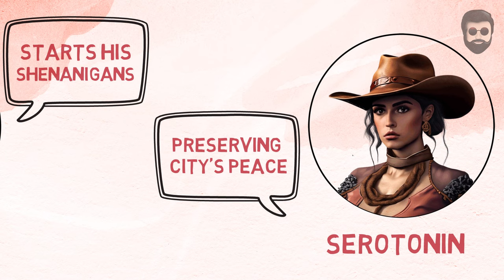Serotonin vs Dopamine vs Cortisol | The Three Musketeers of Mood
Dopamine Addiction Recovery

Have you ever wondered why some people seem more motivated to tackle difficult tasks while you find yourself gravitating towards watching TV or scrolling through social media? It's not about willpower; it's about understanding how our brains work.

Our brains are wired for survival, seeking the quickest path to positive emotions. This often leads us to choose short-term pleasures over long-term benefits, trapping us in what's known as the "Pleasure Trap."

Dopamine Addiction Recovery is the journey to reclaiming control of your life from the clutches of this biochemical cycle.

Dopamine, the chemical behind this behavior, plays a crucial role in motivating us to pursue our goals. However, it can also lead to addiction when overstimulated.

Activities like video games and social media are designed to release dopamine, keeping us hooked. But how can we regain control of our brain chemistry?

The key is a dopamine detox, where you temporarily deprive your brain of its usual dopamine sources. It's like hitting a hard reset button for your mind.

During a 24-hour detox, avoid social media, smoking, drugs, digital entertainment, and yes, even masturbation. Instead, focus on activities like eating healthily, writing, reading, exercising, meditating, or just staring at walls. For a more intense detox, consult your doctor.

Mr. Smart has an in-depth video on dopamine detox, showing you how to get started on your journey to Dopamine Addiction Recovery. Check the link in the card and description.

Now, let's address setbacks. Remember, it's not about self-control; it's about breaking the biochemical addiction. Be kind to yourself and learn to recognize the triggers and patterns behind your cravings.

The longer you practice healthy habits, the easier they become, and your mind will no longer be consumed by cravings.

Removing irrelevant distractions from your life will help you focus on what truly matters. Say goodbye to being misled by dopamine.

Dopamine Addiction Recovery is about taking control of your future happiness. It's time to reverse the pattern and build a happier future for yourself.

Share your experiences with dopamine addiction in the comments. Have you ever been caught in its grip? What were your detox results?

This animation is based on the writings of Kim Mia.

But wait, Mr. Smart is more than just a YouTube channel. It's a complete learning and self-development platform. Visit MrSmart.org for more content, quizzes, and courses. Join the Smart Club for additional resources.

Live long and embrace Smart living! 🌟
💡Recommended Videos

2. Dopamine Detox: How I Tricked My Brain to Like Doing Hard Things? (A Personal Journey)

3. Dopamine Detox: I did a 24-Hour Dopamine Fast and got 5 huge benefits YOU need BADLY
Mr. Smart has crafted this animation based on the writing of Kim Mia. You can find the original draft here:
💡BONUS CONTENT

Sign up & get FREE access to Mr. Smart's
1. Illustrations
2. Transcript of Videos (in PDF)

• Mr. Smart takes privacy VERY SERIOUSLY.
• You can conveniently UNSUBSCRIBE at any time.